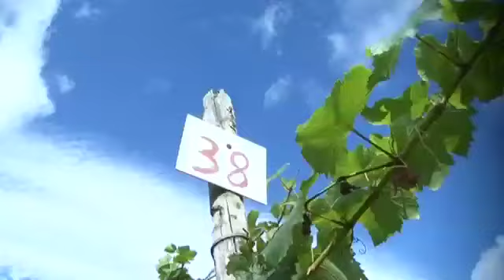Limburg@Work: Limburgse wijnen beste in België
Limburg@Work 24 sep 11: Het gaat goed met de Limburgse wijnbouw. Op dit moment is de Limburgse wijnoogst volop aan de gang. Onze wijnen behoren tot de top! Zo werden de broers Schorpion voor de vierde keer op rij uitgeroepen tot beste producent van mousserende wijn in België.